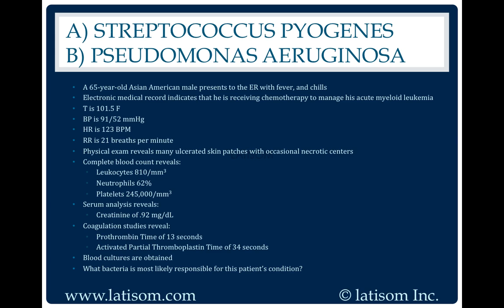1890: Streptococcus Pyogenes or Pseudomonas Aeruginosa